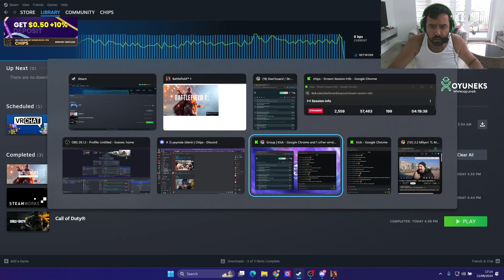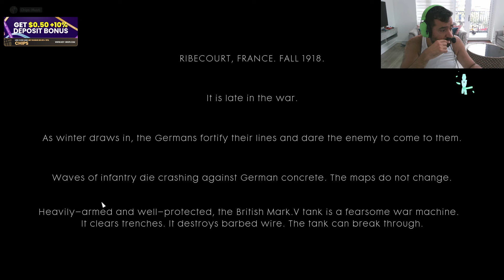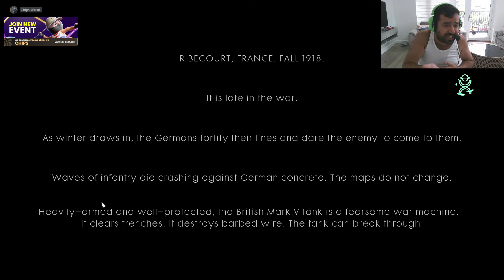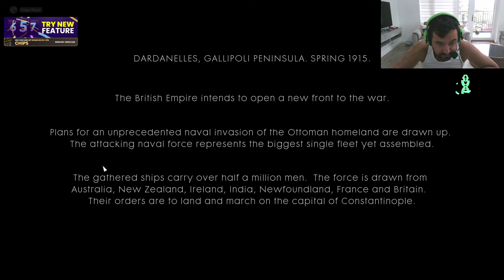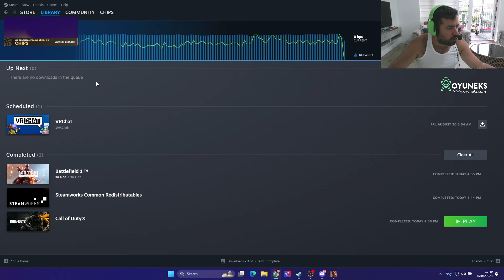İNGİLİZ CHIPS ÇANAKKALEDE | CHIPS BATTLEFIELD 1 OYNUYOR | BÖLÜM 1